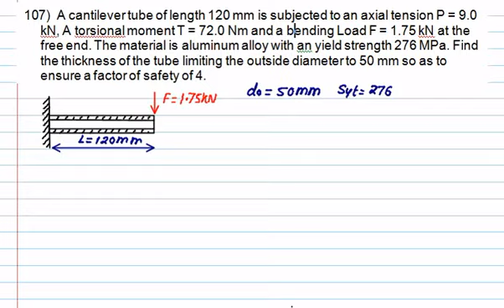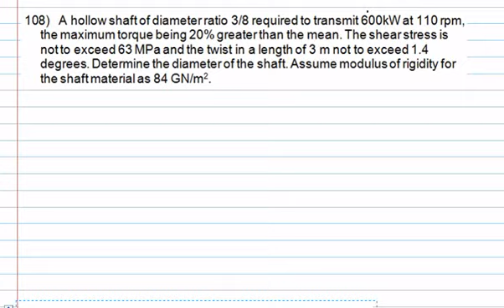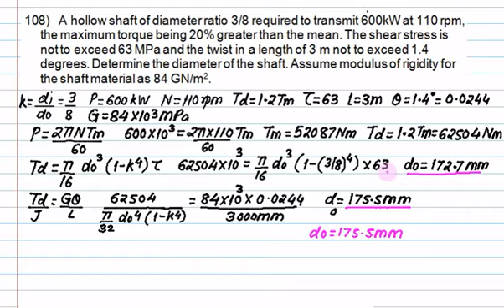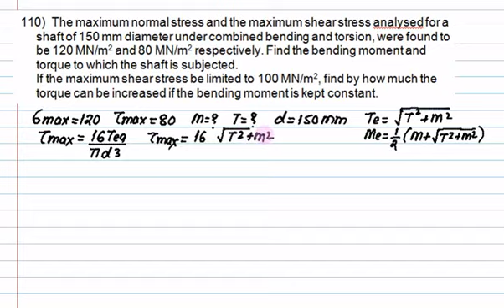06 Torsion IES GATE Numerical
This video throws light on Torsion in Circular Shafts. The topic is a part of the Strength of Materials In this video we will explore torsion, which is the twisting of an object caused by a moment. It is a type of deformation. A moment which tends to cause twisting is called torque. Some of the things covered in this video include how circular bars deform under torsion, how we can calculate the angle of twist, and how we can calculate the stresses and strains that are generated in a circular bar as a result of torsion. We will also discuss internal torque diagrams, and why torsional failure is different for brittle and for ductile and materials.

IES GATE  shear stress Objective and conventional questions